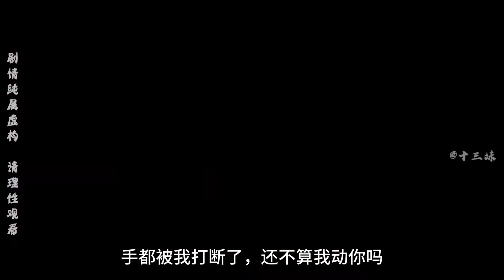十三来为诗瑶过生日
哈喽，大家好，我是十三妹~
我的代表作《上门废物叶十三》每天会持续更新~